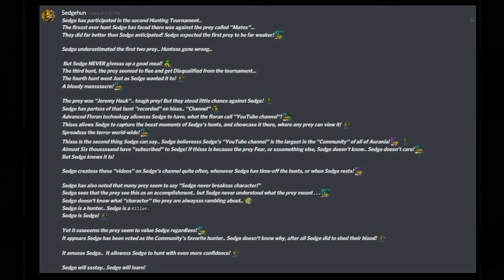Stronghold Series #3 - GimbleB (Ryota) vs Sedge (Sedge) - Wargroove Competitive Showcase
Match 1 of Stronghold Series #3 between GimbleB and Sedge. Matches were played on a 30 minute chess timer with commentary by Gavin, Daak, and Fadedsun, with GimbleB joining Match 2's commentary.

Stronghold Series is a showmatch series hosted by Gavin It is an invitational series of games for Wargroove that aims to highlight the top player, talent, and personalities in the Wargroove community.